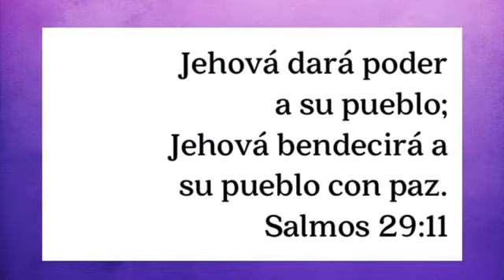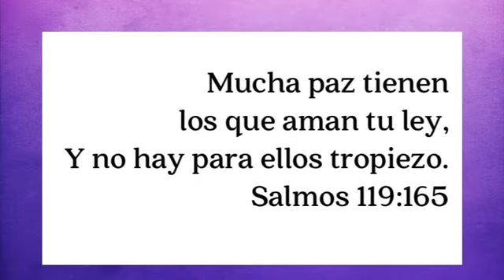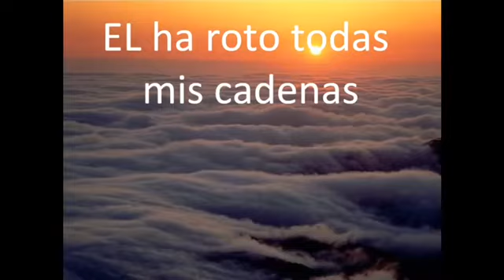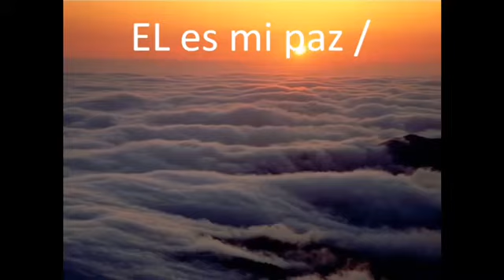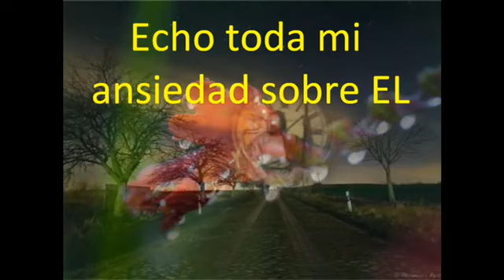Palabras de ánimo